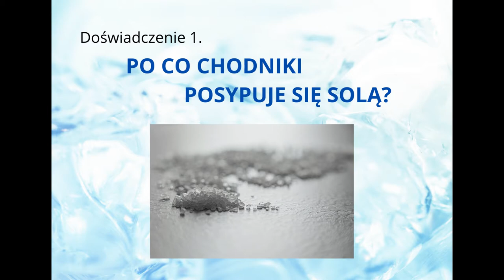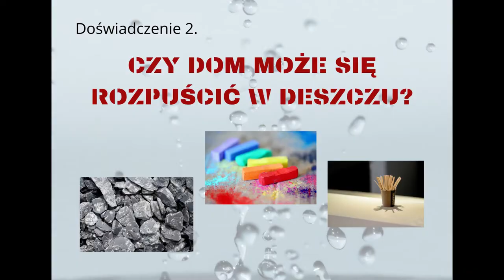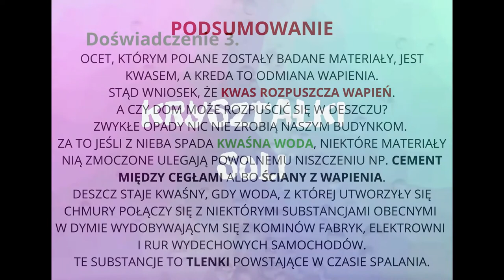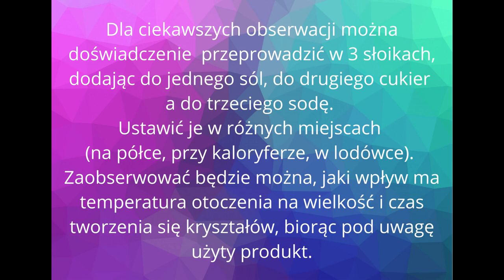Laboratorium Korona Wiedzy - doświadczenia z solą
Czy dom może rozpuścić się w deszczu? Po co chodniki posypuje się solą? Na czym polega proces krystalizacji i parowania?
To pytania na które szukaliśmy odpowiedzi podczas dzisiejszego odcinka Laboratorium Korona Wiedzy.
Sami również możecie wykonać te doświadczenia w swoich domach.
Życzymy udanych eksperymentów i świetnej zabawy :)